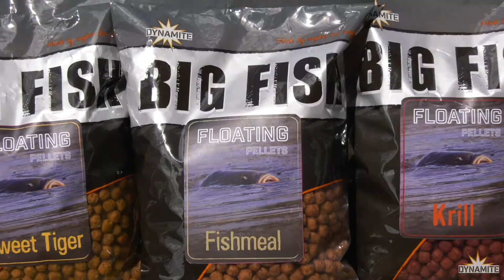Big Fish Floating Pellets - Dutch